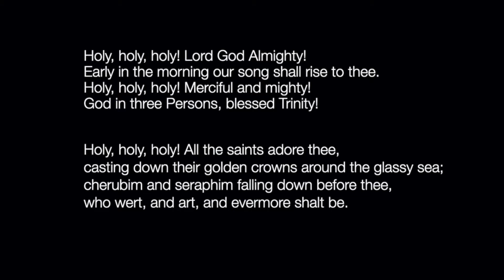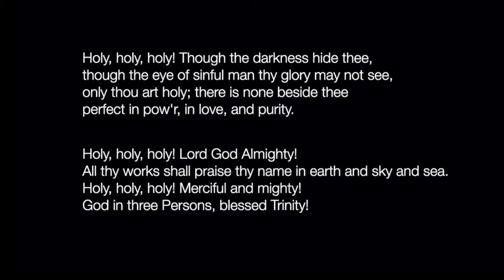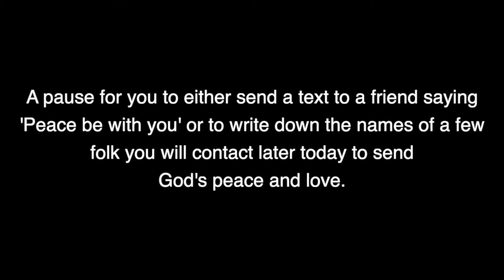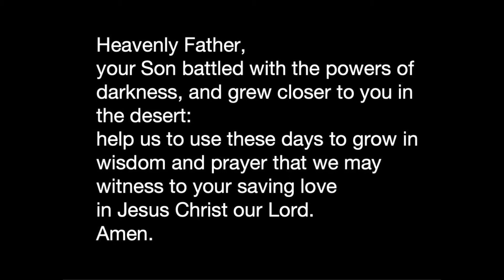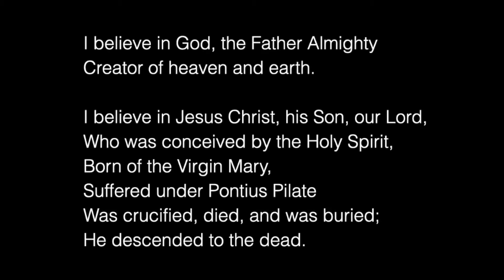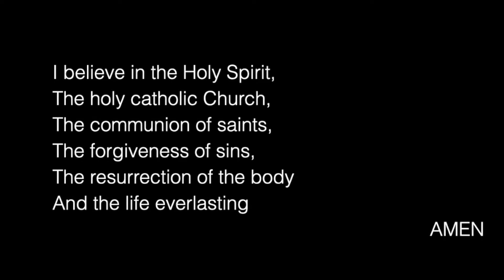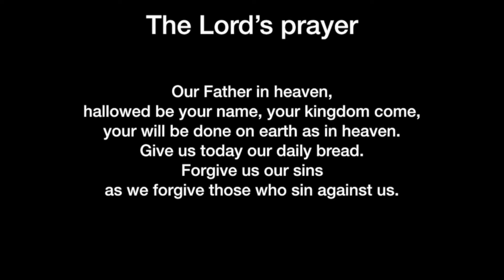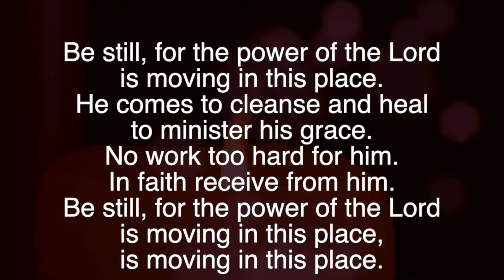21st February 9:15am Service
Join us for our weekly 9:15am service